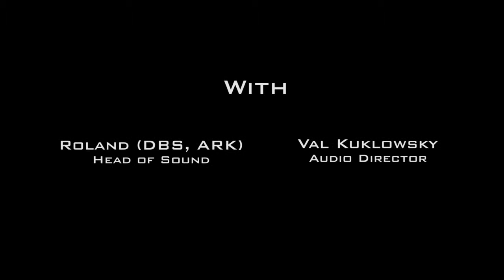Masters Of Sound - Episode 6: Muzzle Toff